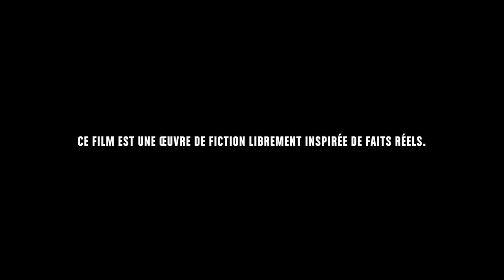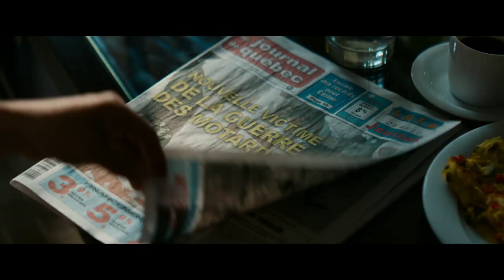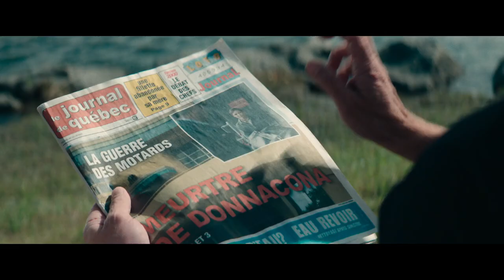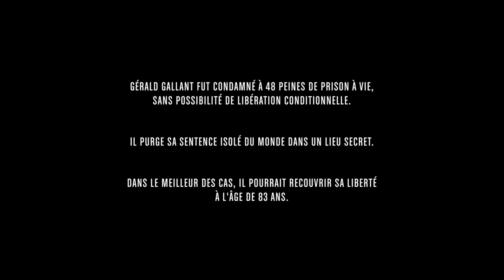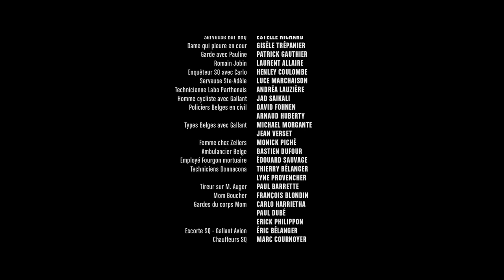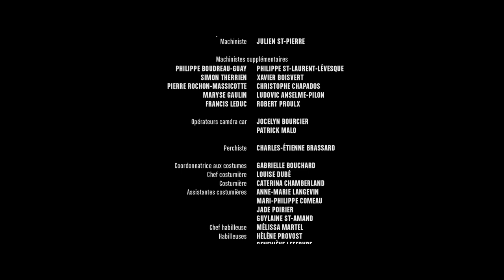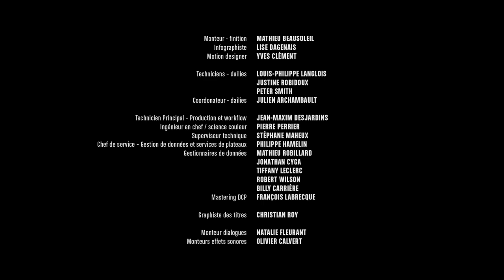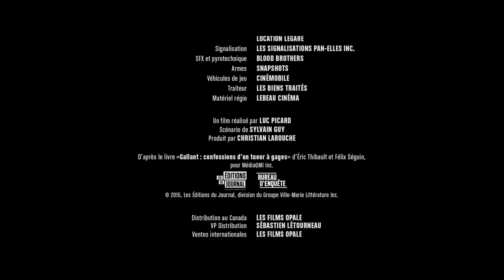Confessions (2022) Film Complet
Confessions (Confessions d'un tueur à gages en France), est un film québécois réalisé par Luc Picard sorti en salle le 20 juillet 2022. Scénario écrit par Sylvain Guy et basé sur le livre Gallant: confessions d'un tueur à gages des journalistes Félix Séguin et Éric Thibault, le long métrage relate la vie du tueur à gages québécois Gérald Gallant.